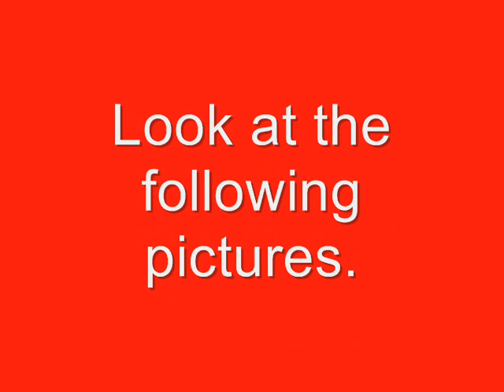Watch this; important for safety reasons: Plymouth Meeting Buses 6-30-2010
The driver  of a car made several illegal moves as he pulled in the parking lot road and illegally turned right in the exit side of the bus stop.

SEPTA

Eldorado Transmark RE 30 ft

Power by Cummins ISB with Allison B300 Transmission

New Flyer

DE40LF (2nd Generation)

Power by

Cummins ISL with Allison E Drive Hybrid Drive
Cummins ISL with ZF 6HP-592 Transmission
Detroit Diesel Series 50 Engine with ZF 6HP-592 Transmission

P